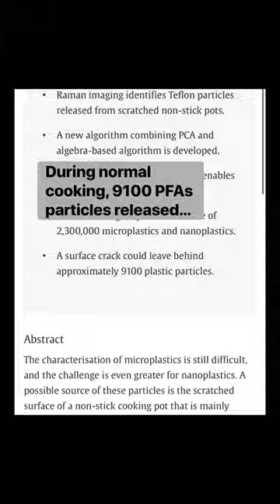Toxins in your cookware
PFAS is a group of chemicals linked to thyroid issues, fertility problems, certain cancers, endocrine disruption, and more - avoid Non-stick cookware